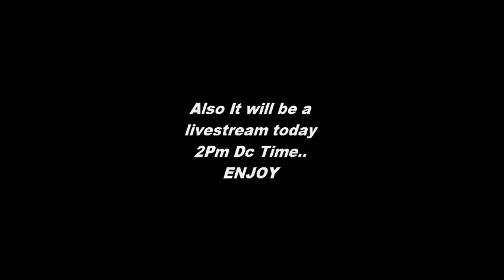New Jiren Race is OP | Dragon Ball Z Final Stand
Join Discord if you need help Killing Broly or learning Anything